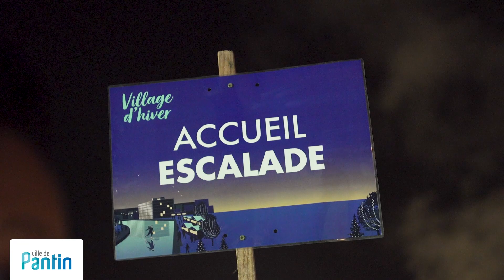Village d'hiver 2022 : c'est Noël à Pantin !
Le village d'hiver de Pantin, c'est des sourires, des moments de bonheur... et de la glisse jusqu'au 24 décembre, pour les petits et grands, place de la Pointe !

Merci à tous pour ces jolis moments partagés !